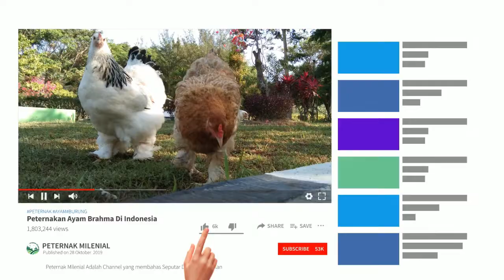MASTERAN SUARA BURUNG PRENJAK GACOR YANG PALING DICARI 2022